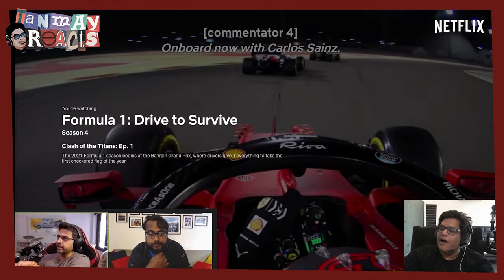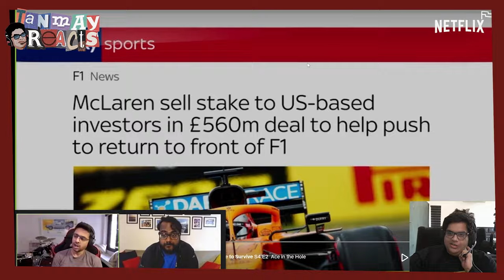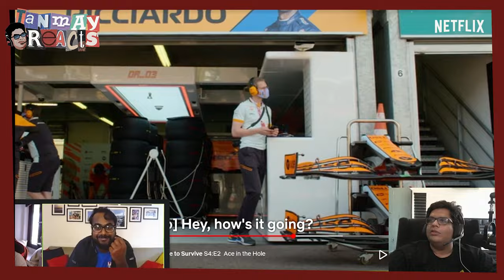reacts to Formula 1: Drive To Survive Season 4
Kabhi-Kabhi Virus ki baat maan leni chahiye - Life is a race! 🏎️

Tanmay Bhat, Rohan Joshi, and Ashish Shakya react to the show that shows all the electrifying drama around Formula 1 racing. Formula 1: Drive To Survive is now streaming, only on Netflix.